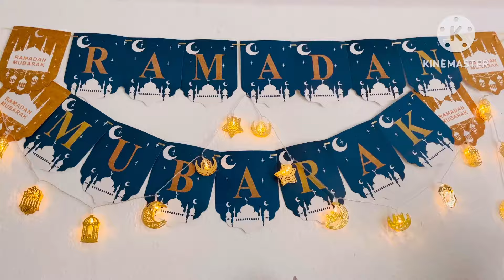We Threw a Bangladeshi Iftar & Dinner Party In Germany!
Assalamualaikum , Ramadan Mubarak to all from @SufiasKitchenGermany . In today’s Video I will show you how I arranged 24 people Iftar and Dinner. It can be helpful for your next party. Please watch till the end. Hopefully you will like it. Thank you so much.